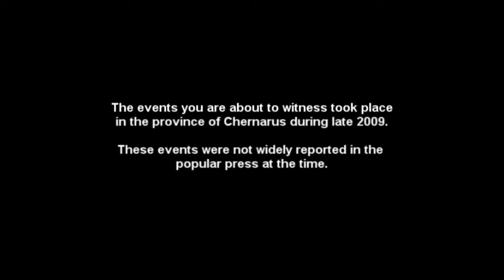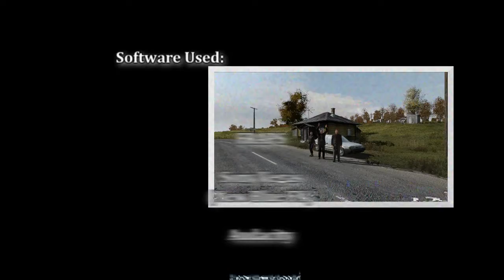The Visitor Part 1 - Arma 2 Machinima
This is the first in a new three part series. Something a little different from me.

HD Recommended for decent visual and audio quality.

This is the second time I have uploaded this and still the picture is all garbled (may only occur full screen). YouTube you are starting to piss me off!